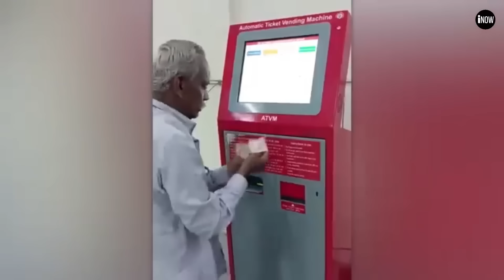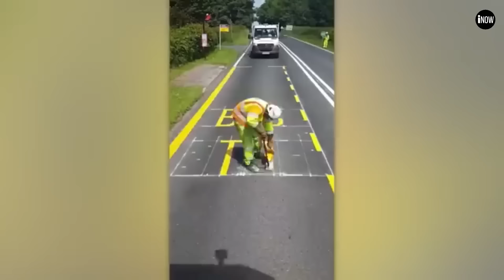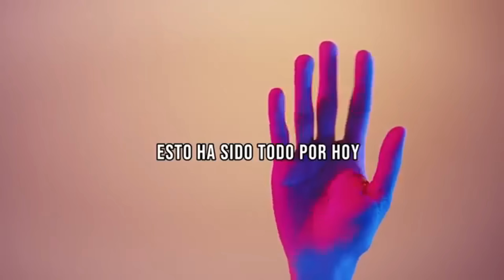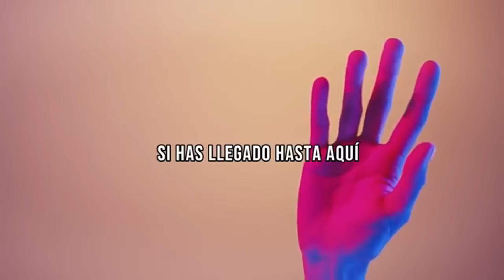Procesos de Producción en Masa que Todo el MUNDO DEBERIA VER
Descubre los procesos de producción en masa y las personas modernas que están revolucionando la industria en esté sorprendente DOCUMENTAL de 48 minutos. Este video te llevará detrás de las cámaras para mostrarte innovaciones sorprendentes que todo el mundo debería ver. ¡No te lo pierdas!

Inventios Now doesn't fully own the material compiled in this video. It belongs to individuals or organizations that deserve respect.